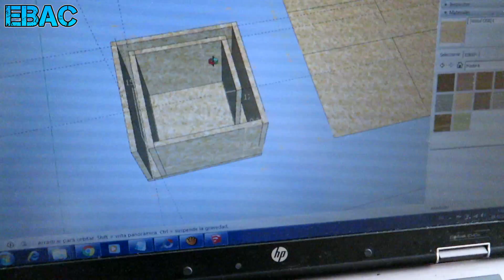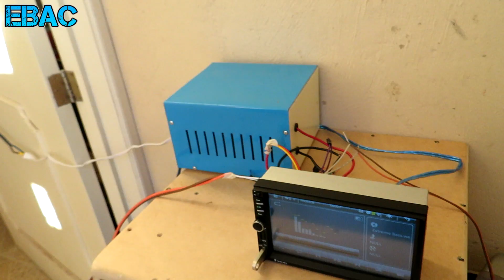Proyecto Cajón porteado para Mini Subwoofer de 4" Y Medidas | EBAC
usando nuestro código Extremebass

Cancion del Final Gucci Mane - Poppin Rubberbands